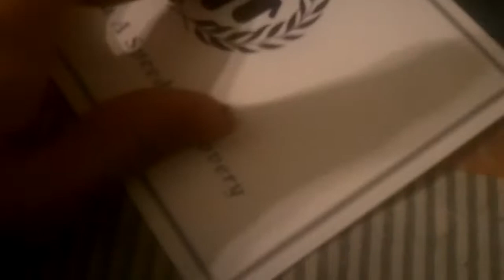Boy puppet + Boy puppet's Dog 46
Voiced By Charles Lewis: Boy puppet's Dog wants to tell Boy puppet a Story but Boy puppet Does Not want to hear it.